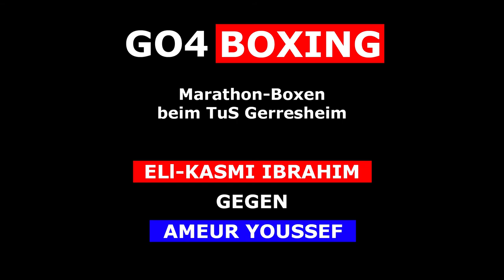[15/22] Marathon-Boxen beim TuS Gerresheim | ELl-KASMI IBRAHIM - AMEUR YOUSSEF | 27.02.2016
ELl-KASMI IBRAHIM gegen AMEUR YOUSSEF beim TuS Gerresheim.